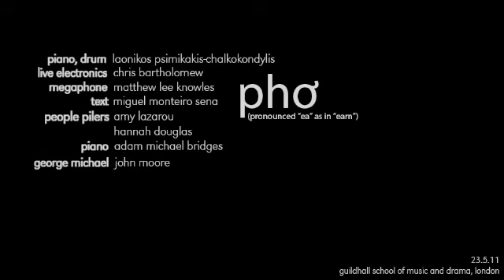Laonikos - pho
four, or love poem as interlude

I expect you, perhaps
not as sea shells clasp the rock
but as water writing
sand sings for the multitude of its body

five

the part of Language I like the most are those
Scrabble tokens still in the bag.

eleven and twelve

two bricks that hold the house and blow up the house as dynamite devices work in the same manner as me and you and the house which we have built blows itself and blows us the bricks up as if my heart was flammable and corrosive to the point of buddhist enlightenment postponed until kingdom come.

piano, drum: laonikos psimikakis-chalkokondylis
live electronics: chris bartholomew
megaphone: matthew lee knowles
text: miguel monteiro sena
people pilers: amy lazarou, hannah douglas
piano: adam michael bridges
george michael: john moore

23 May 2011, at guildhall school of music and drama, london